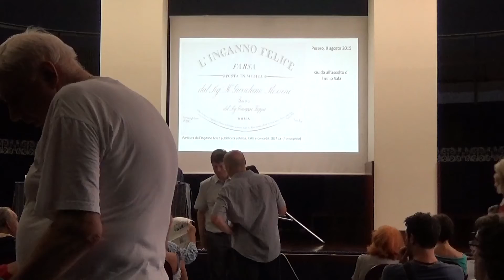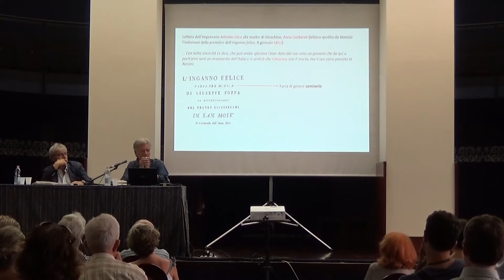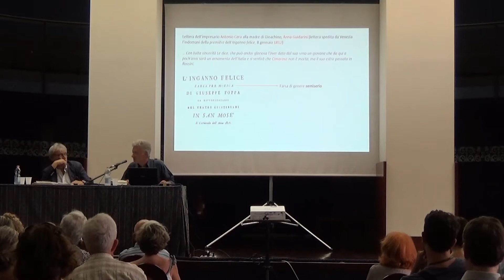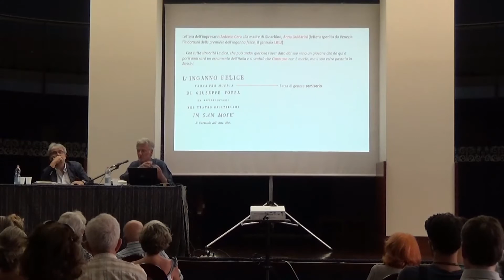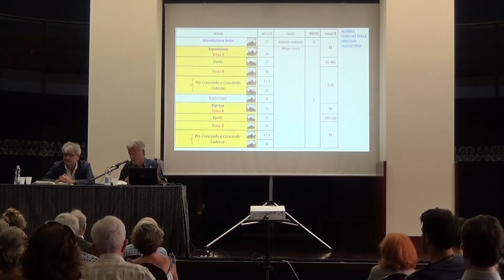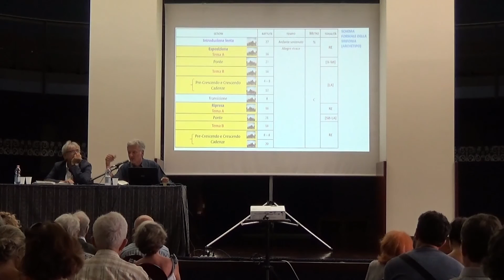Conferenza Inganno Felice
conferenza del  9/8/2015